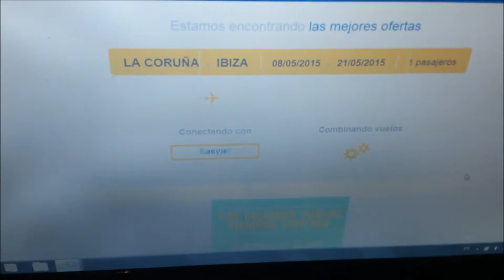de la Vega - The Answer (Official Video)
Casi no tienes tiempo libre y tienes miedo a preguntar, a lo desconocido, miedo a intentarlo, a fracasar.. miedo a la respuesta.

Yo tengo la mía, ¿y tú? ¿Tienes la respuesta?

Sampleando a Mingote.